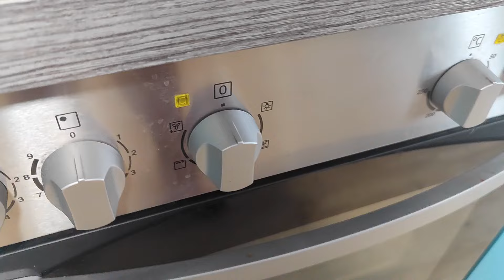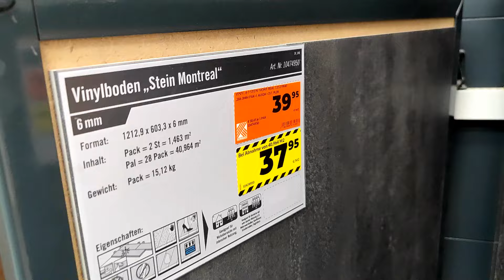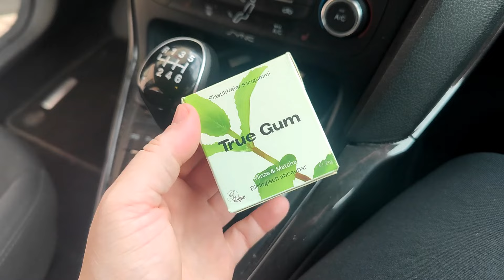Baugesuch - Food Haul - Mega Mais Rezept - Domi strandet nachts… | PrimaDina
*Meine bequemsten Bergsteifel ➜
*Meine Lowa Bergstiefel ➜